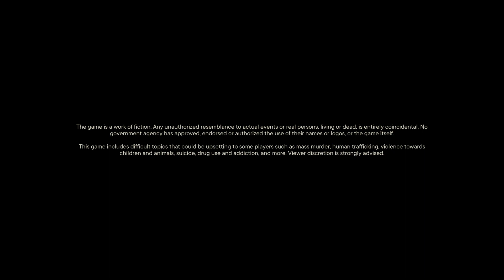Far Cry® 6_20220428142447